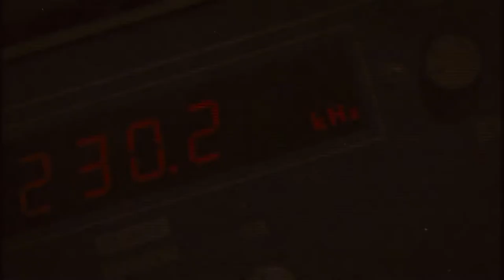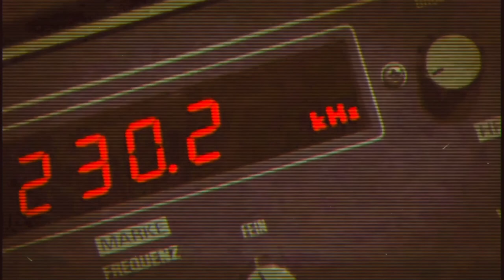Decoder Soundtrack - Jon Caffery/FM Einheit/Alexander v. Borsig - Muzak Decoding/Dreamachine/Pirates